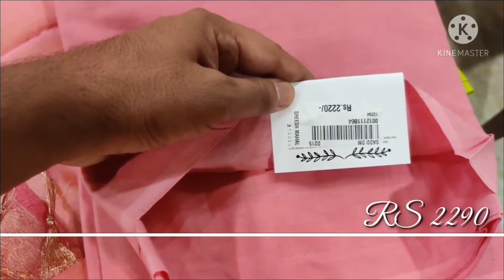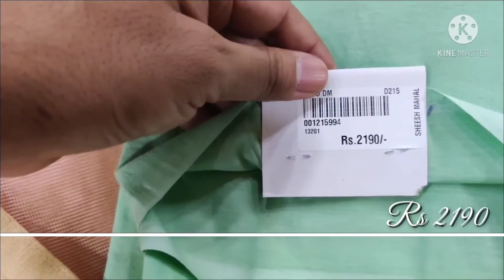Unstitch suits For style in this summer.Cotton suits with fancy dupatta.कॉटन सूट्स का शानदार कलेक्शन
range 1800 to 2600
मन  भी, कम का भी
for any query & details.
मन का भी, कम का भी